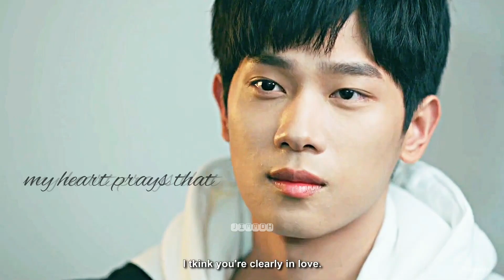Stay with me [Wu Bi X Su Yu]- 1x20 hindi Mix || BL drama💜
This two became my new obsession. I guess i m gonna make more edit like this 🥰 hope you guys enjoy.